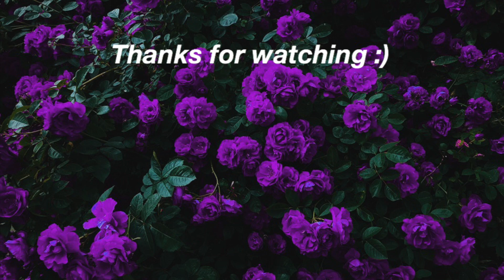Trying candy from the United Kingdom (with my roommate)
I actually love this video so much! I was laughing so much while editing so i hope you enjoy it :)